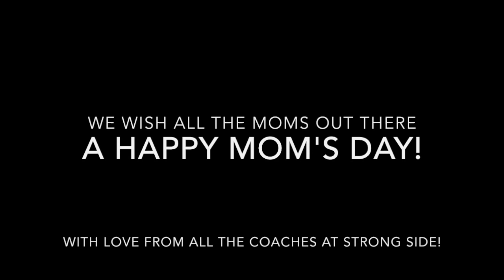SSC "In Real Life" Series: Mother's Day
Mother's Day is coming up and we wanted to do something special to honour all the great things that our mother's have done for us.  So we've invited our old friend, Trace Hoppfailer and his new partner, Sparky McCrackin to show some real world examples of exercises that can be done during Mother's Day while delivering flowers, breakfast in bed, or making her a nice meal.
Happiest Mom's Day, moms!  Enjoy the day.